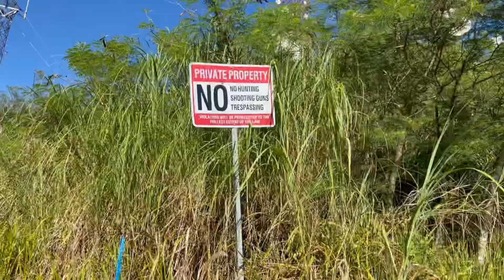Hike to Upper Sigua & Alutom Falls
Kids are all home for summer vacation! My nephew Evan and his gf Angel are also here for summer. We’ve been doing a lot of water activities so to change it up, we went on a hike.